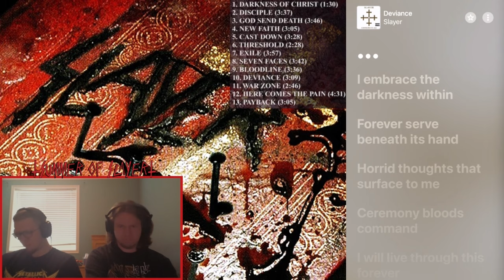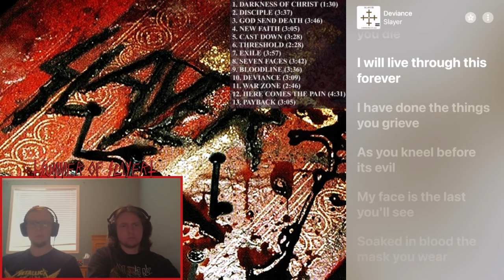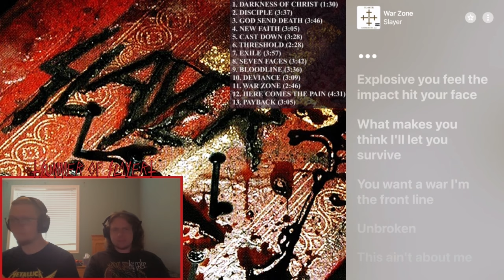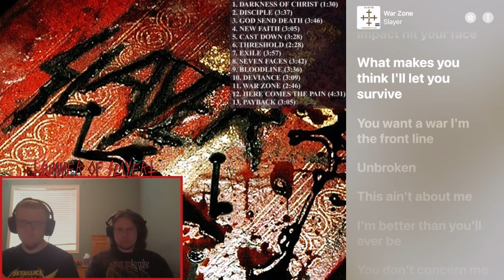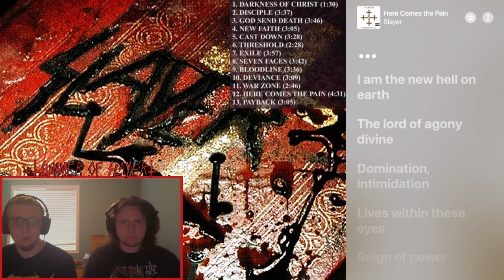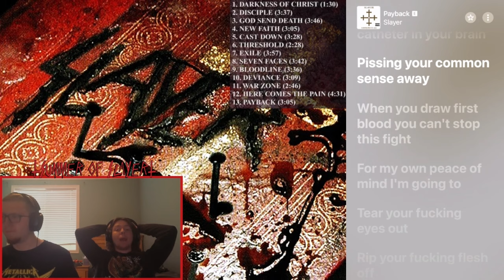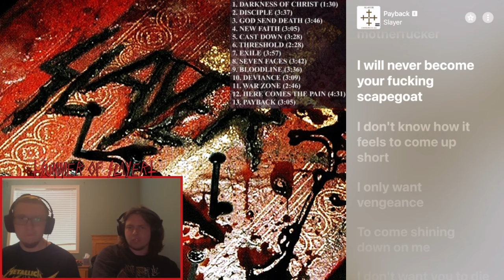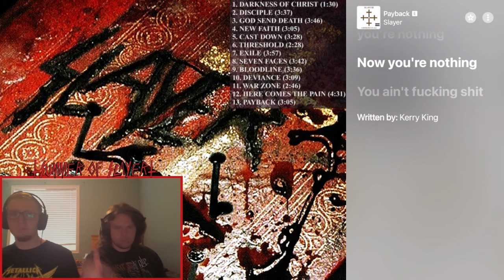First Time Listening to Slayer's God Hates us All! (Part 3)